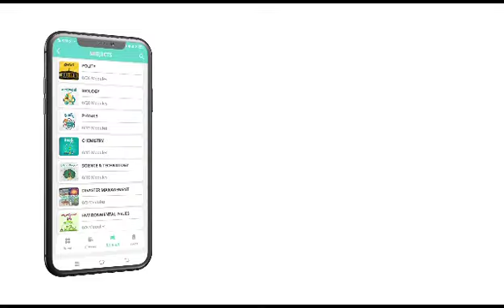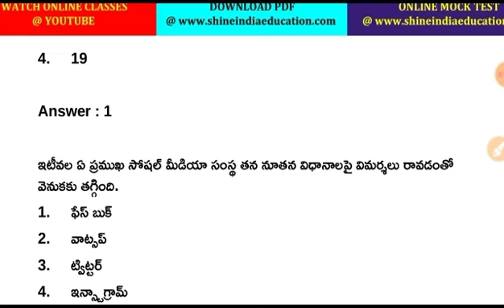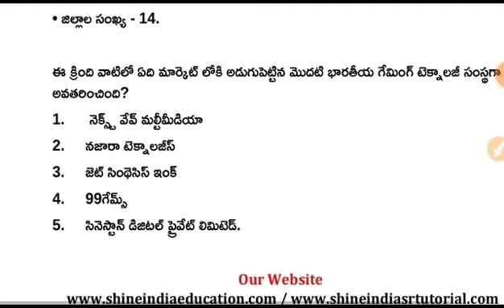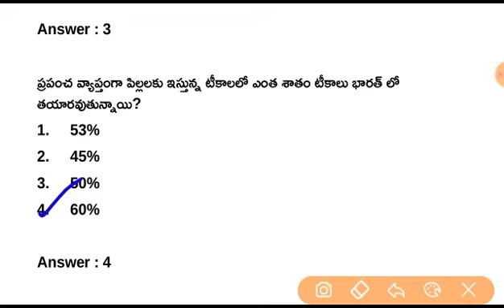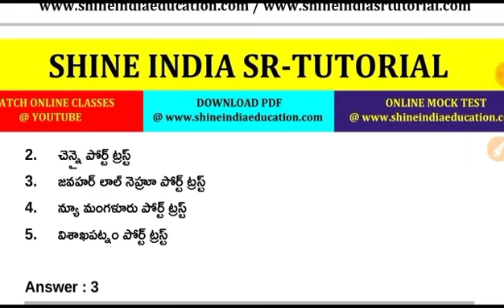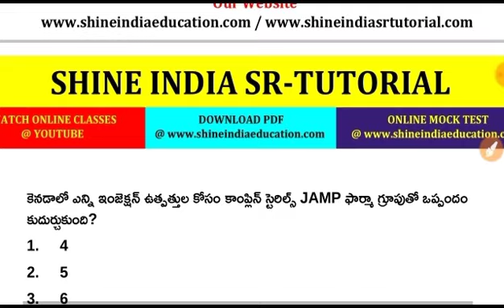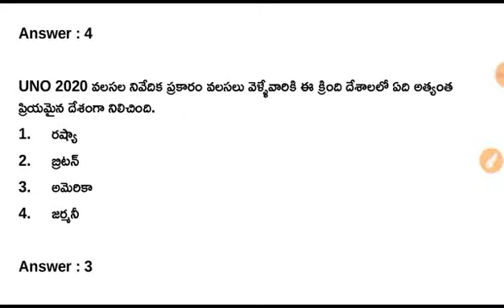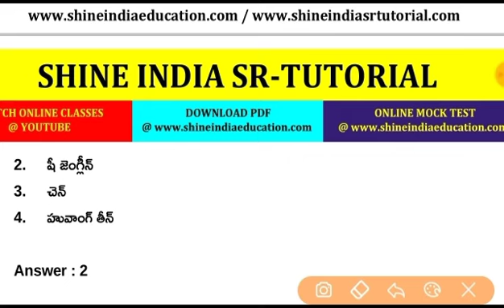19th January 2020 Current Affairs || 19-01-2021 Daily Current Affairs Important Bits in Telugu